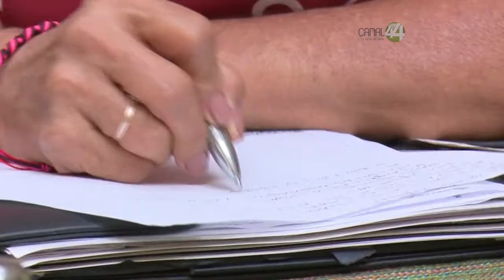Exigen abrogar la ley para el Ejercicio de las Profesiones del Estado de Jalisco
Exigen abrogar la Ley para el Ejercicio de las Profesiones del Estado
en Jalisco.